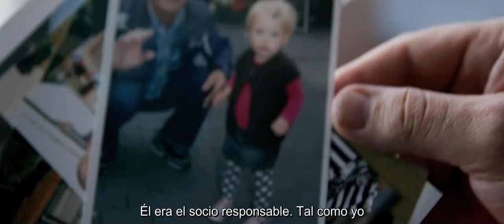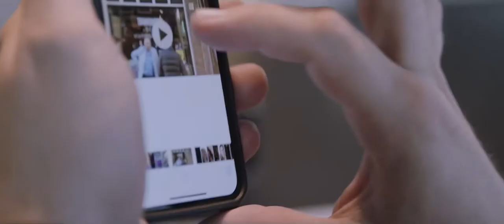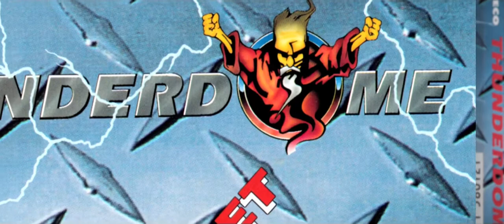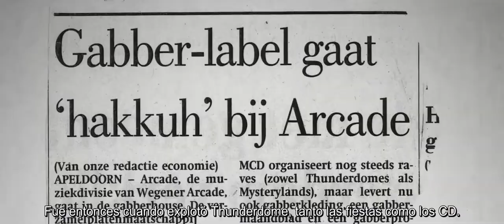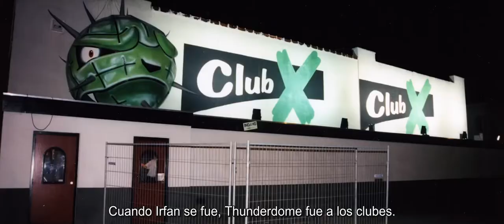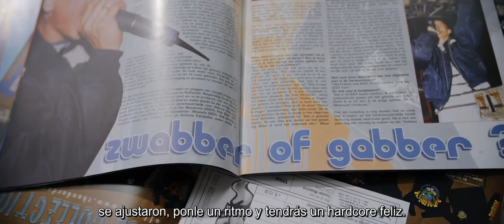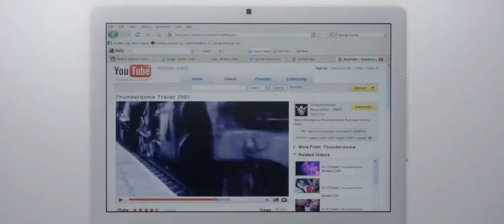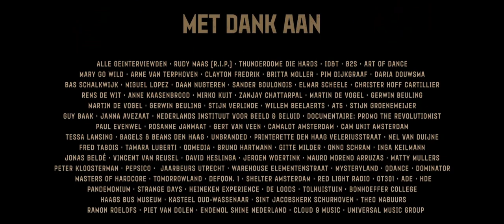Thunderdome Never Dies 2019 Documentary (Sub español)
The world's most influential Dutch rave makes its legendary comeback. In the 1990s, Thunderdome initiated a total revolution in the nightlife and became the founder of the Netherlands largest cultural export product: dance music. Thunderdome returned in 2017 after five years of silence. Will Thunderdome manage to reinvent itself for a new generation of ravers. Go on a trip down memory lane and look forward to the future with the pioneers of the past and the new faces of today.